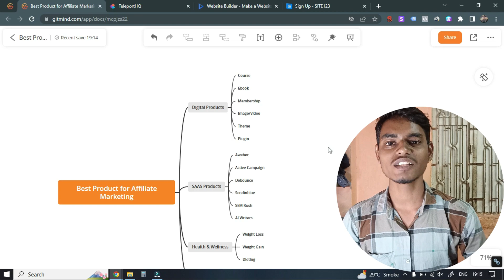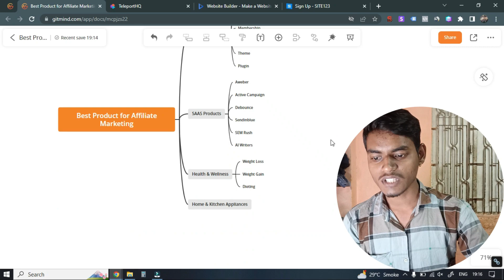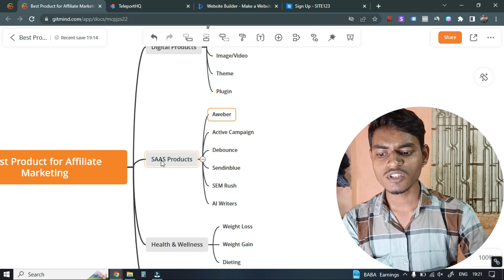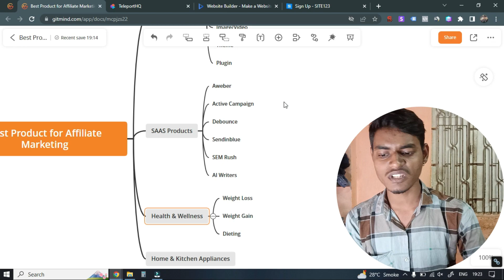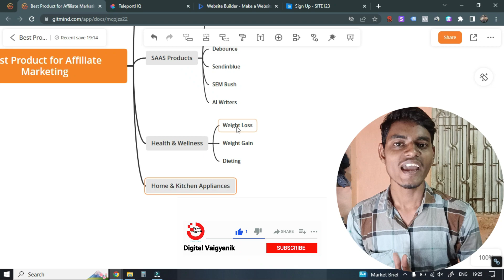Best High Paying Affiliate Programs & Products [2023] | How to Do Affiliate Marketing & Earn Money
Hello friends,

Welcome to Digital Vaigyanik YouTube Channel. My name is Manvindra Chaudhary.

Are you interested in making money through affiliate marketing?
Look no further than our comprehensive guide to the best high-paying affiliate programs and products for 2023.

Affiliate marketing is a great way to earn passive income by promoting products and services through affiliate links.
By partnering with reputable companies and promoting their products, you can earn a commission on every sale made through your unique link.

In this guide, we'll cover some of the best high-paying and also my favorite affiliate programs and products.
We'll also provide tips on how to do affiliate marketing effectively, including how to choose the right products to promote, how to build an audience, and how to track your success.

Some of the top high-paying affiliate programs and products for 2023 include Amazon Associates, Shopify Affiliate Program, Commission Junction, and ClickBank. Each program offers a range of products and services to promote, as well as competitive commission rates and user-friendly platforms.

We'll also discuss the importance of creating quality content and building a loyal following to increase your earning potential.
By providing valuable information and promoting products that align with your audience's interests, you can build a successful affiliate marketing business and earn significant passive income online by sitting at your home.

So if you're ready to start earning money through affiliate marketing, check out our guide to the best high-paying affiliate programs and products for 2023 and start building your successful affiliate marketing business today.
Chapters:
00:00 Intro
01:09 Digital Products
05:24 SAAS Products
06:35 Health & Wellness
07:34 Home & Kitchen Appliances
08:12 Final Words